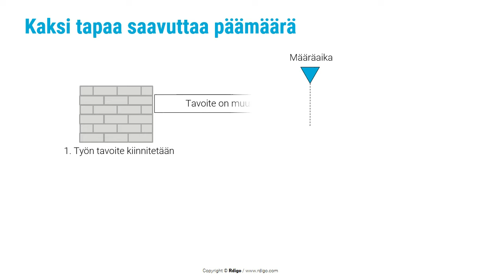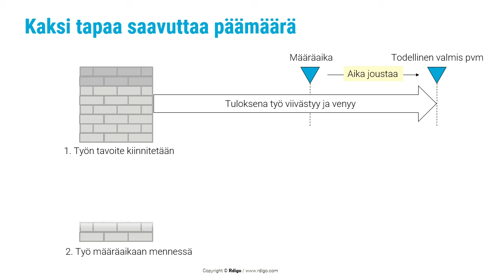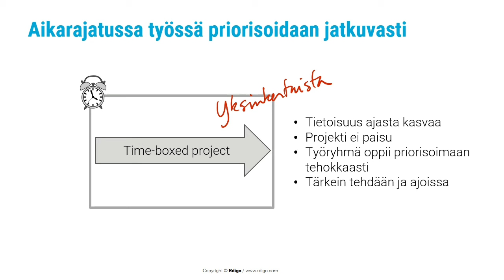Ajan merkitys strategian jalkauttamisessa, Markus Westerlund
Kaksi tapaa saavuttaa päämäärä

Strategian toimeenpanon nopeuttamisen tarkoitus on tuoda kasvu nopeammin kassaan. Tässä työssä keskeistä on se miten aikaa käsitellään. On olemassa kaksi tapaa saavuttaa päämäärä.

Tapa 1: Tavoite on kiinteä, aika joustaa
•Valtaosa meistä on tottunut työskentelytapaan, jossa työlle annetaan tavoite ja sille tavoiteaikataulu. Mutta jos asia ei valmistu määräaikaan mennessä, ilmoitamme tästä ja jatkoaika otetaan käyttöön.
•Lähestymistavan ajatuksena on, että tehdään töitä kunnes tavoite on saavutettu
•Viivästymisiä aiheuttaa helposti myös inhimillinen seikka. Työryhmän jäsen haluaa tietysti tuottaa arvoa ja tuoda jonkin tärkeän yksityiskohdan mukaan työn kohteeksi. Tämä johtaa helposti siihen, että työn aikana tavoite rikastuu, mutta samalla myös paisuu. Tavoitteen paisuessa työmäärä kasvaa, mikä helposti johtaa aikataulun pidentymiseen.
•Aikataulu on se joka saa joustaa tarkoittaen, että aika rahaan pidentyy. Ei hyvä.

Tapa 2: Määräaika on kiinteä, tavoite joustaa
•Toinen tapa ajatella on että aikataulu on kiinteä. Tehdään niin paljon kuin ehditään määräaikaan mennessä
•Tämä lähestymistapa johtaa ajattelun varsin keskeiseen muutokseen. Nyt työryhmä joutuu jatkuvasti pohtimaan mikä on tärkeää ja mikä pitää ainakin saada tehdyksi määräaikaan mennessä.
•Työryhmä on tässä lähestymisessä jatkuvasti hyvin tietoinen ajasta. Se oppii priorisoimaan hyvin tehokkaasti
•Toteutetaan tärkein määräaikaan mennessä
•Koska aikarajatussa strategiaprosessissa priorisoidaan jatkuvasti, projekti ei paisu ja aika rahaan lyhenee.

Aikaboksi lähestymistapana on suosikkimme. Aikaboksi on hyvin yksinkertainen idea. Se on helppo selittää, oppia ja toteuttaa. Ja ennen kaikkea se tuo euroja taloon nopeammin.